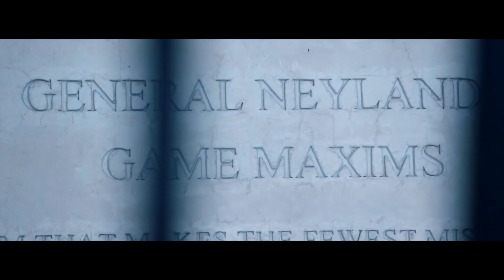Tennessee Football | We Come Home